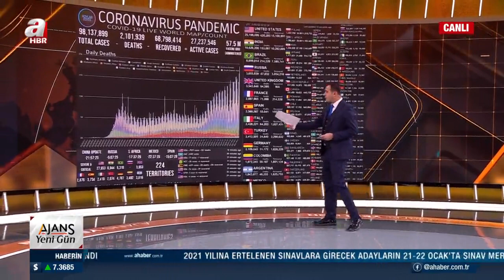ABD'de Kovid-19'dan Ölenlerin Sayısı 415 bin 926'ya Çıktı! / A Haber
ABD'de Kovid-19 salgını nedeniyle hayatını kaybedenlerin sayısı son 24 saatte 4 bin 392 artarak 415 bin 926'ya yükseldi.